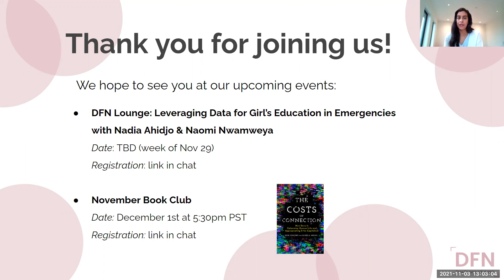DFN Lounge: Gender Data Projects - Collecting, Analyzing & Taking Action with Tara Cookson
A discussion on the importance and execution of gender data projects with a focus on Ladysmith's current project, Cosas de Mujeres. Cosas de Mujeres is a Whatsapp-supported platform that connects women with services that respond to and prevent gender-based violence (GBV) whilst also generating actionable data surrounding women's experiences with GBV.